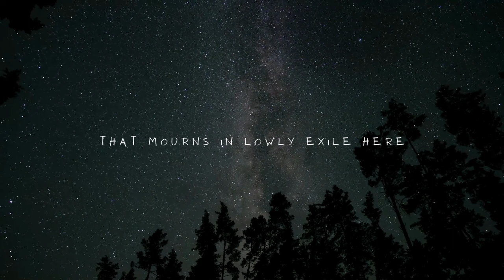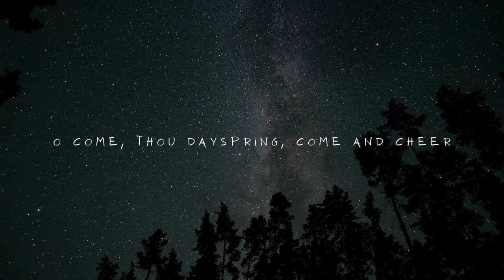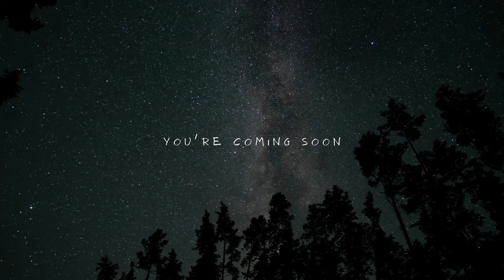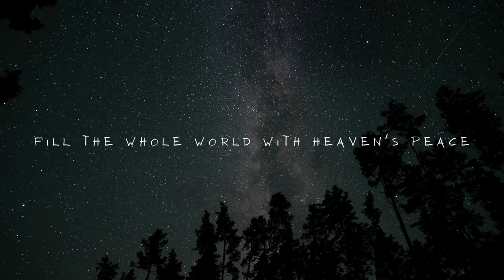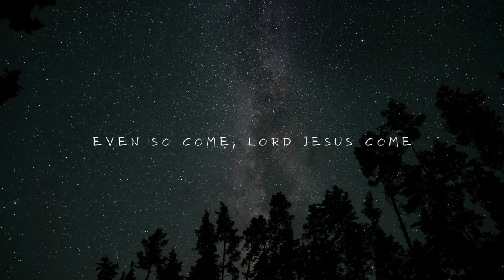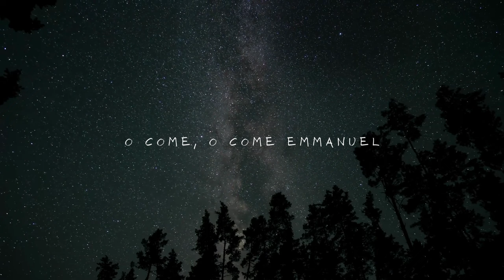O Come O Come Emmanuel (with Even So Come) (Cheryl Stark / Arr. Travis Cottrell) Lyric Video